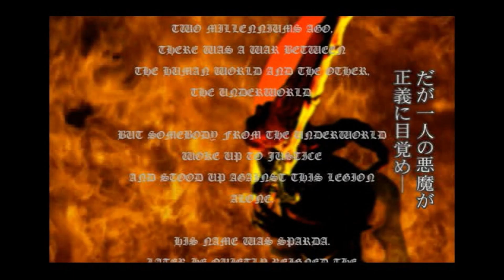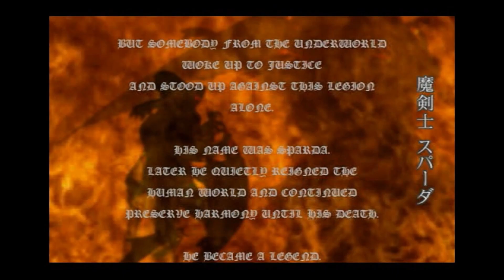コントローラーの設定に４時間かかったデビルメイクライ１ PART1